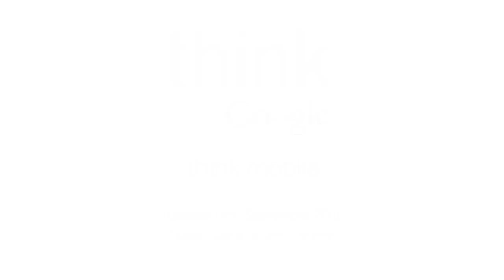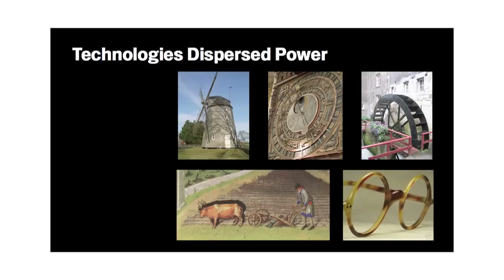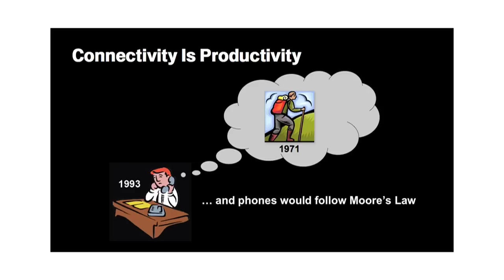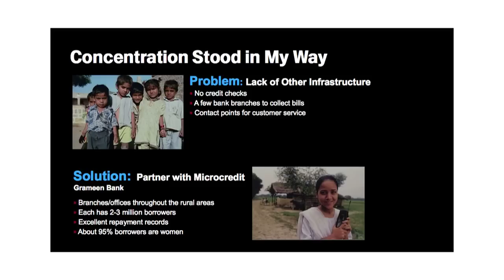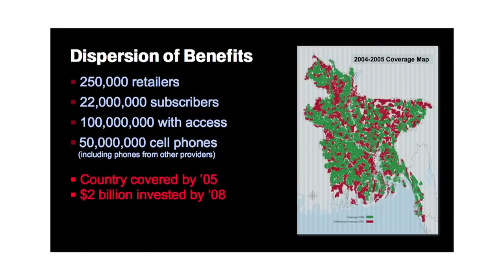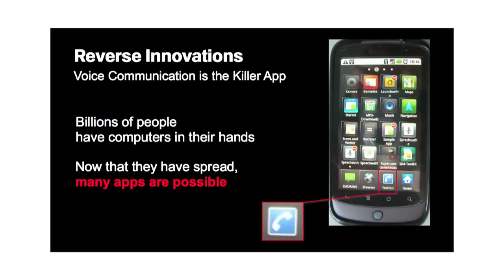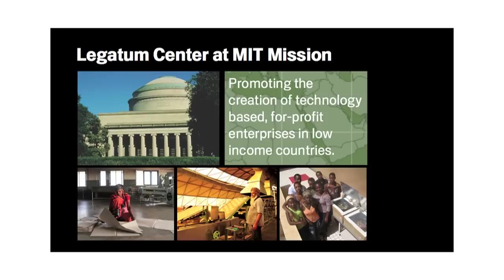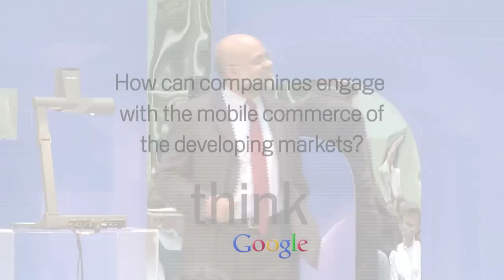Think Mobile: Professor Iqbal Quadir, Founder of Grameenphone: Connectivity is productivity